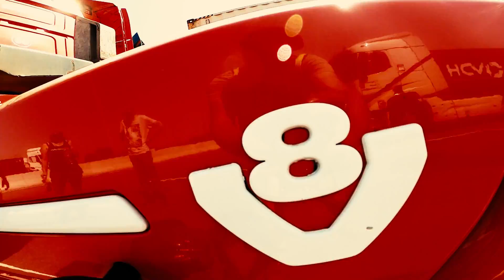Routier ! Scania v8 R560 D&A TRANS, canicule, les Vosges et de nouvelles rencontres !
Zenly: MRNORMANDY
Tipeee: Monsieur Normandy
Boutique: Bientôt. ;)